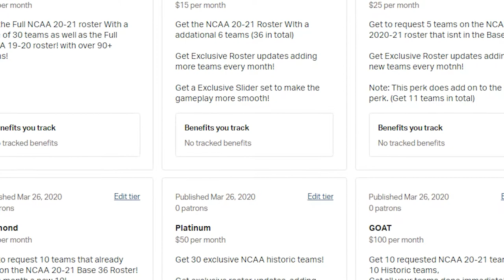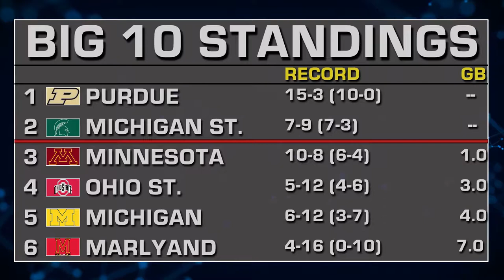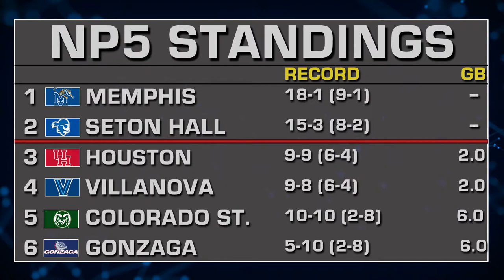NCAA 2K20 | Final Day Part 2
The final three matches of the NCAA 2K20 regular season and still so much to play for. Can UCLA avenge their loss to USC? Will Purdue join Duke as the only teams to go undefeated in conference? And what happens in our dream matchup to end the Non-Power 5 Conference??